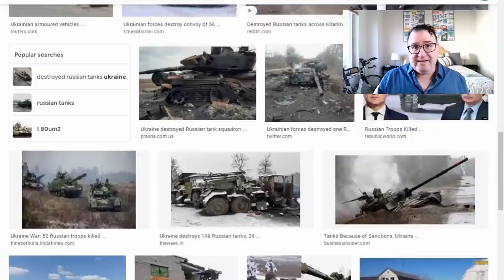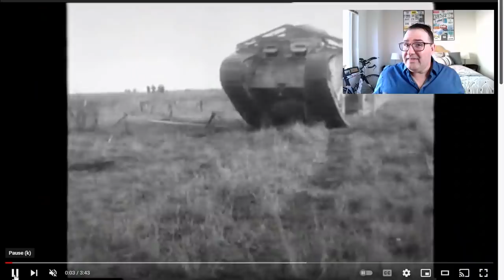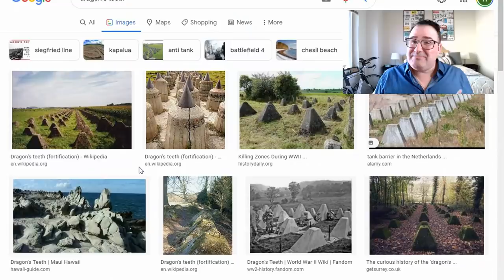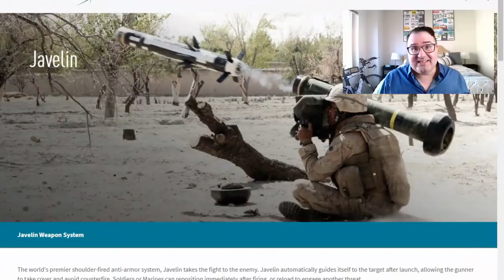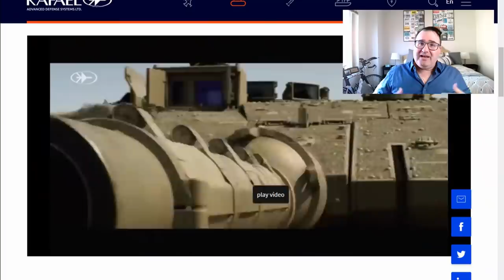Are tanks obsolete?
Tanks were first invented because trench warfare made the horse cavalry obsolete.  But has the age of the NLAW and Javelin rendered the tank obsolete?

References:
Tanks, 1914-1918; the log-book of a pioneer
by Stern, Albert Gerald

Armoured Fighting Vehicles of the World: AFVs of World War One. Cannon Books. Fletcher, David; Crow, Duncan; Duncan, Maj Gen NW (1970).

Wembley Stadium, London, England
Jbmg40